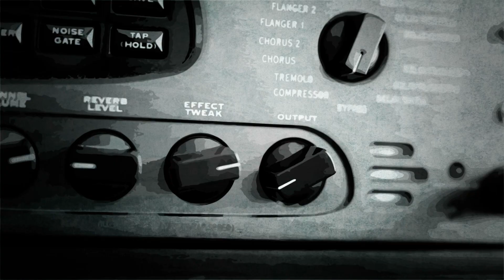"Misirlou" by Dick Dale | StayHomeSaveLives ClapForCarers ProtectTheNHS StayHome | Week 2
Bath Guitar School's Richard Perkins performs "Misirlou" by Dick Dale at 8pm on Thursday 23rd April, 2020 in support of ALL the key workers and NHS nurses, doctors and health care workers who are working bravely and so hard to treat and care for the sick patients who are dying from the coronavirus.

Featured students: Haydee, Henry, Freddie, Henry, Cora, Hal and Arthur.